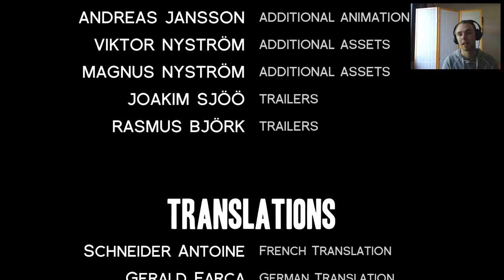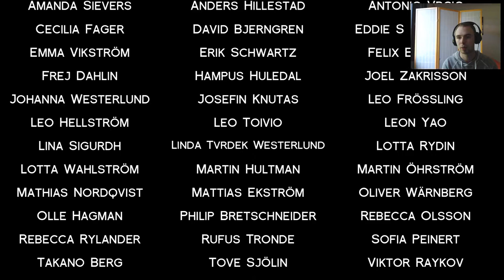JertsuPelaa A Story About My Uncle - Osa 4 - Uncle Fred - Finaali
Pelataan A Story About My Uncle Osa 4, Finaali. Jatketaan matkaa kohti "onnellista" loppua ja tavataan kadonnut setämme. Muista tykätä ja jättää kommenttia.

Minut löytää myös Twitteristä: @JertsuPelaa
Ja Instagramista: @Jerdeh